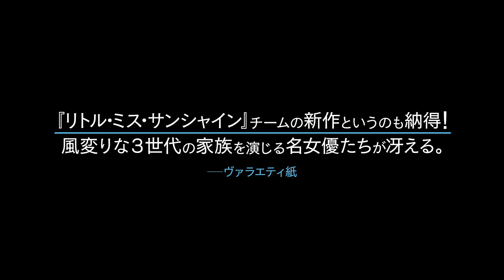映画『アバウト・レイ 16歳の決断』予告編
「ドレスを着ていた時代の自分にはサヨナラだ。ただ僕は人になりたいんだよ」心も身体も、男の子として生きることをカミングアウトした主人公・レイ（エル・ファニング）。
ホルモン治療など、医者が差し出してきた見慣れない資料に呆然とする母親・マギー（ナオミ・ワッツ）。「突然、息子を育てることになるなんて・・」と、突然の告白に動揺を隠せない。一方、レズビアンであることをすでにカミングアウトしたおばあちゃんのドリー（スーザン・サランドン）は最愛のパートナーとの暮らしを謳歌しながら、レイの“新しい人生”への一歩を、密かに応援していた。髪を短く切り、トレーニングなどをするレイの成長を見つめながら、マギーは意を決して、わが子のためと思い、治療の同意書のサインを、別れた夫にもらうために久しぶりに会いに行くのだが・・・そこで新たな家族の秘密が明らかにー！
ぶつかり合って、傷つけ合っても、家族だから何度もでもやり直せる—。
新しい時代の、新しい家族が、観る者に温かく大きな愛を惜しみなく分けてくれる、感動の物語の誕生。
2016年1月22日より公開